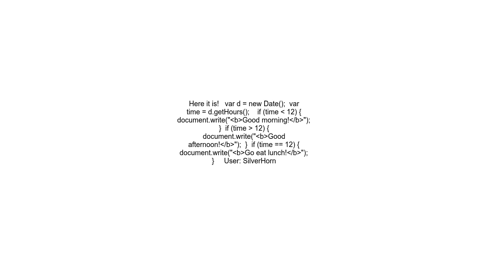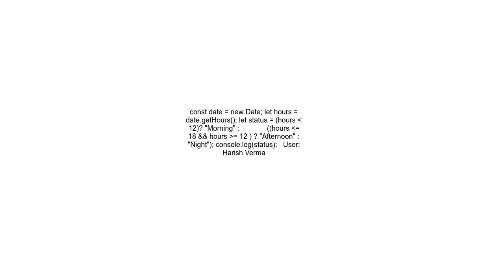JavaScript time greeting